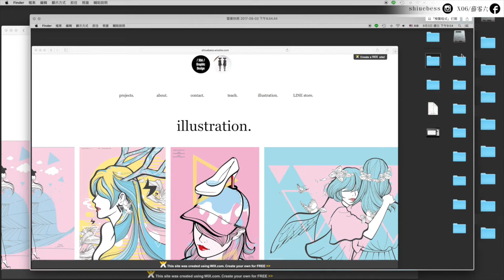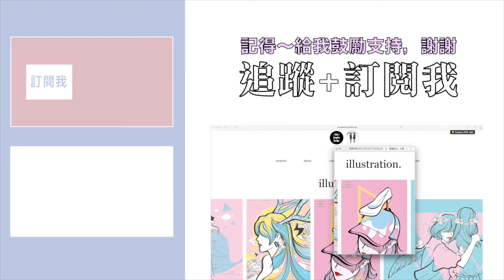MAC課程🌟秒會兩種螢幕截圖！除了全部外，連小局部截圖都可以，快學#macOS｜薛零六Bess Shiue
關於螢幕「截圖」的快速鍵！相信很多從PC轉MAC的朋友，最常碰到的問題就是：我要怎樣對螢幕進行截圖？其實很簡單，今天就告訴你這兩個快速鍵

嗨，我是薛零六（X06）
如果你喜歡我的頻道、並給我支持鼓勵的話
goo.gl/Dkg1ew